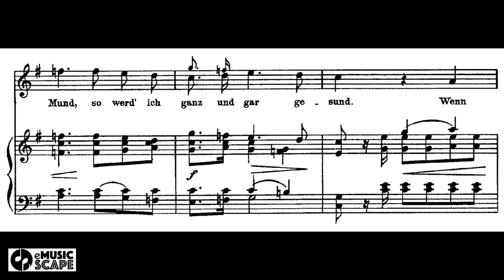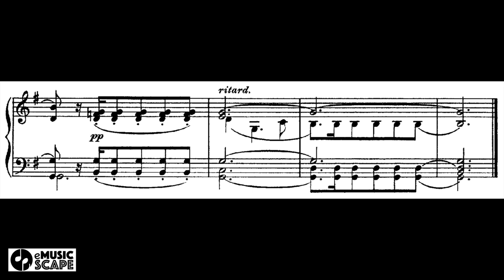R. Schumann, "Dichterliebe" Op. 48, 4. Wenn ich in deine Augen seh' - Accompaniment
R. Schumann, "Dichterliebe" Op. 48
4. Wenn ich in deine Augen seh' - Accompaniment